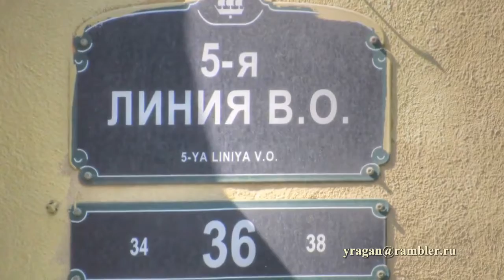5-я линия ВО, 36 Санкт-Петербург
5-я линия ВО, 36   Санкт-Петербург